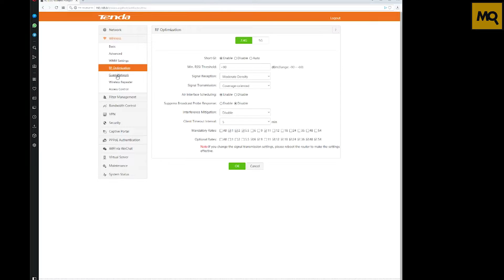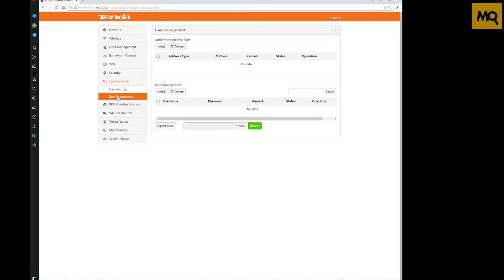Tenda W15E обзор роутера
Tenda W15E с учетом невысокой стоимости и предлагаемых возможностей станет отличным выбором для развертывания сетей с общественным доступом. Позволяя при минимальных затратах предоставить своим клиентам и гостям доступ в сеть в диапазонах 2.4 и 5 ГГц. Детализированные настройки, SMS регистрация, фильтрация и Firewall, балансировка нагрузки MultiWAN, VPN-сервис, металлический корпус.